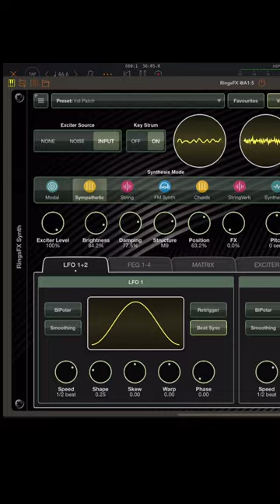Turning a clock into a beautiful instrument with physical modeling synthesis // RingsFX by 4Pockets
RingsFX by 4Pockets is based on Mutable Instruments Rings eurorack module and is available as an AUv3 plugin for M1 Mac / iPad / iPhone. I love physical modeling so was quite excited to try this. I’ve only had a short play but it is interesting for sure. PS: My YouTube video from yesterday on Quantum Distortion still has a giveaway open at the time of writing this message.

Back on topic! This RingsFX is, of course, based on Mutable Instruments Rings. I did a detailed walkthrough on the Virsyn RingZ module for Tera Pro a while ago. I will link to that in this vid.Tera Pro is an incredibly powerful synth, and has many features which RingsFX doesn’t. However, RingsFX has at least one truly massive advantage over the RingZ module in Tera Pro, because RingsFX can be used as an effect. So if you like these kinds of sounds, it is worth having both.

Using as an effect has somegreat applications -  here, for example, I am feeding it some manipulated grandfather clock samples (free on the @CaelumAudio website, ‘Terror Clock’). The clock sounds are acting as the exciter, RingsFX is the resonator, and the midi I am sending in from Piano Motifs app by Fernando Morales is what’s creating the basis for the melody. I like other resonator apps like Objeq by AAS, but it cannot receive midi notes in this way.

By the way, Paul from 4Pockets is undergoing cancer treatment (again) at the moment, so I’m sure any sales of this will be a help to him in this difficult time, and I’m doubly sure I speak for all in the community when I wish Paul a speedy and complete remission. 🔥🙏